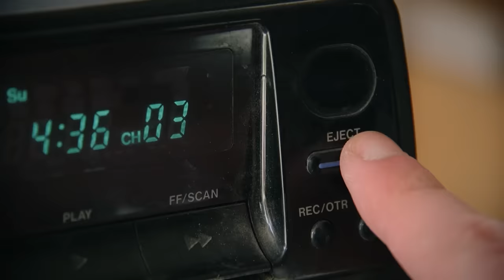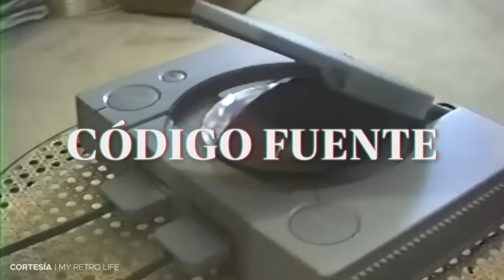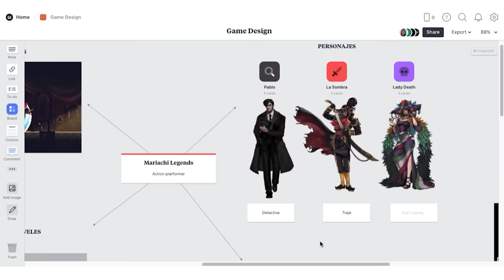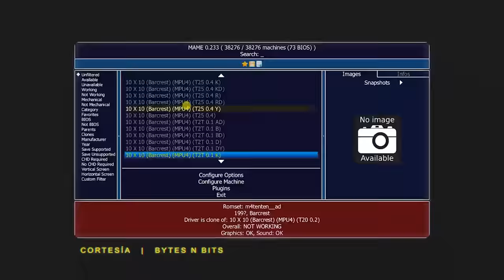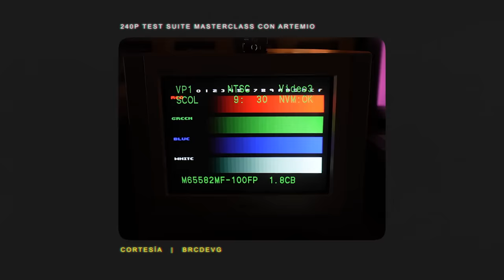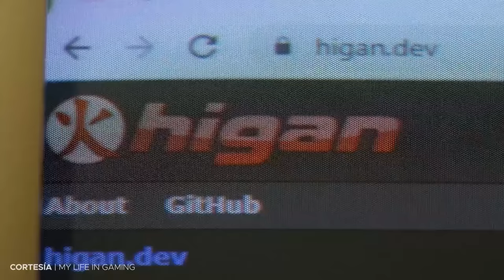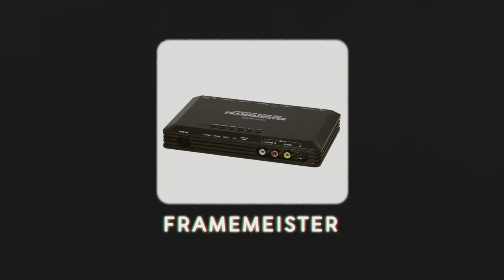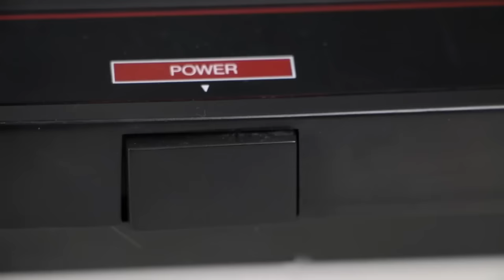Preservación de Juegos: Una Guerra Perdida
Edición:
Cinthia Borquez

Narración:
Champ Casillas

Guion y Redacción:
José Rossi y Champ Casillas

Información y Aprobación:
Artemio Urbina

Entrevista:
Toño Pozos

Producción:
Maya Ruiz

Producción Audiovisual:
Lagz y Maya Ruiz

Subtítulos:
Annia Navarro

0:00 INTRO
07:28 I - Estado actual de los Juegos Clásicos
13:12 II - ¿Qué es la Preservación de Juegos?
 20:24 III - Estado oficial de la Preservación del Juego
25:18 IV - ¿Cómo realmente funciona la preservación?
29:18 V - ¿Pero qué es realmente emular?
35:29 VI - ¿Por qué es importante la preservación?
38:51 VII - Retos de la preservación entre lo digital y lo físico
43:18 VIII - ¿Qué nos depara el futuro?